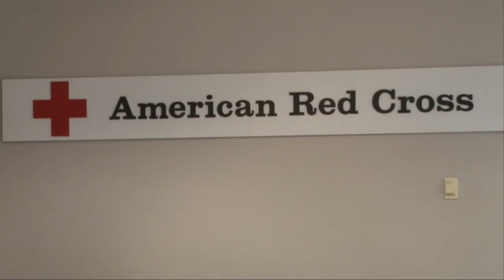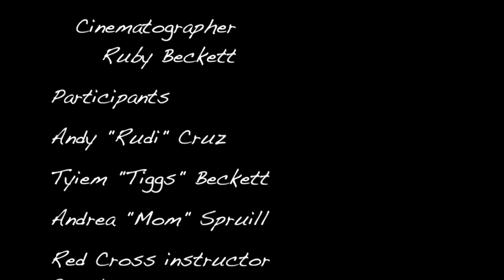Red Cross Documentry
Tiggs and Rudi take on the four hour training of the Red Cross. You are never to young to lear how to save lives as the youngest proves. The boys experience the adult version of training see the work they put in to get certified.